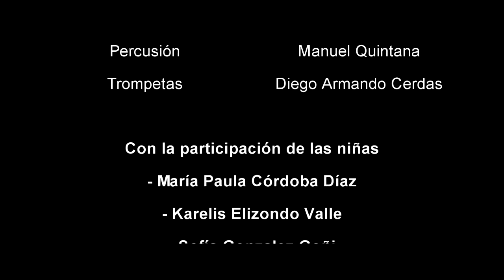ADIOS AMOR - DUO MARAVILLADOS-VIDEO OFICIAL